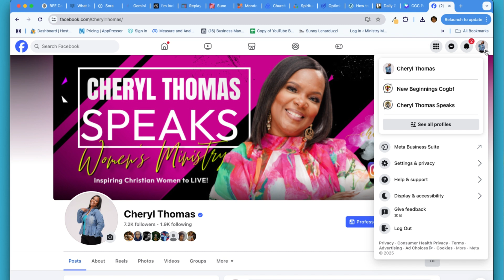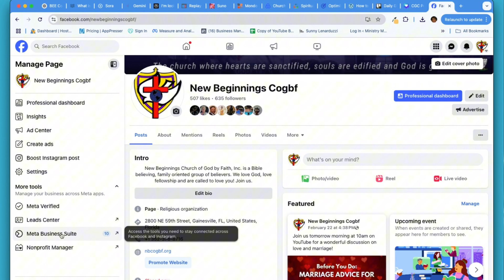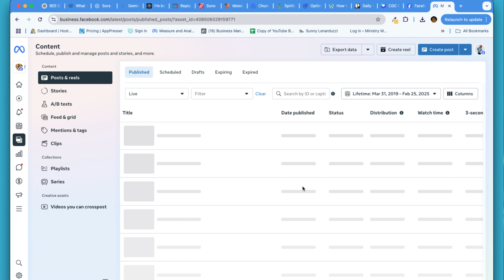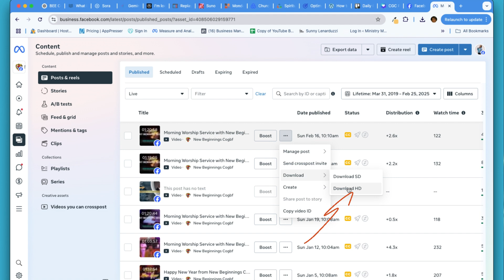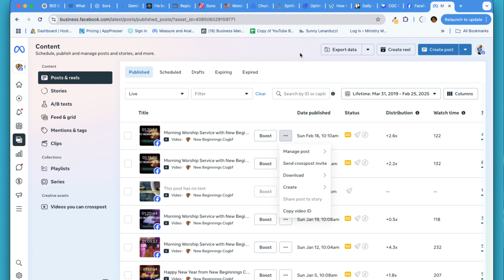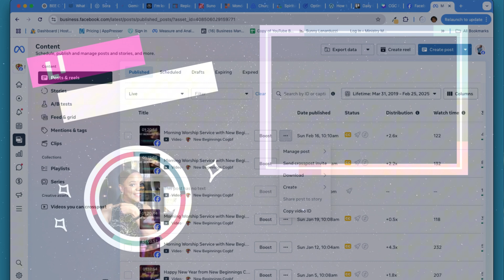🚨 Facebook is Removing Livestreams! Download & Save Your Facebook Live Videos Before It’s Too Late!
As of February 19, 2025, Facebook will no longer host livestreams, meaning all your Facebook Live videos could be permanently lost! If you’re a pastor, church, ministry leader, entrepreneur, or content creator, you NEED to download your Facebook Live videos before they’re gone.

In this step-by-step tutorial, I’ll show you exactly how to save Facebook Live videos, download Facebook livestreams, and back up your Facebook videos to an external hard drive so you don’t lose your sermons, church services, teachings, business content, or any precious livestream recordings.

📌 In This Video, You’ll Learn:
✅ How to download Facebook Live videos before they disappear✅ Step-by-step instructions to save and store your livestreams✅ The best way to backup Facebook videos to your computer or external hard drive✅ Why Facebook is deleting livestreams and what you can do to protect your content✅ Essential tips for pastors, ministries, churches, and content creators

⏳ Don’t Wait – Facebook Live Shutdown is Happening Soon!
Make sure your church livestreams, sermons, and ministry videos are safe before the Facebook Live removal update in 2025.

💾 Download and Save Your Facebook Live Videos NOW!

🔴 Want to Multi-Stream to Other Platforms?
I highly recommend Ecamm Live for professional multi-streaming, high-quality broadcasts, and seamless livestreaming across multiple platforms!

📌 If you're interested in church live streaming, increasing your live stream views or simply want the best live streaming practices, especially with my favorite software, Ecamm Live, you've landed on the right channel.